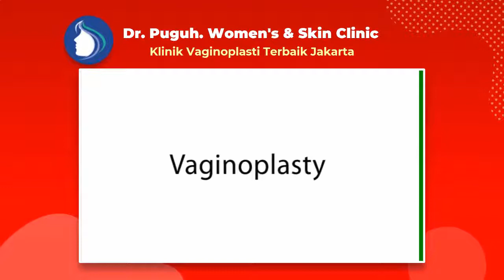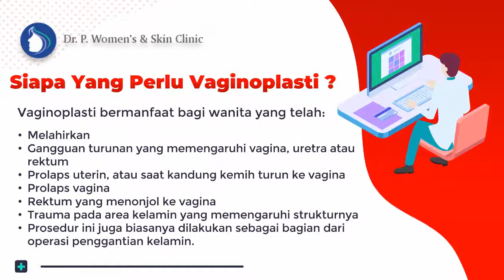Klinik Vaginoplasty Untuk Operasi Miss V Pasien Aceh - dr. Puguh Womens & Skin Clinic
Klinik Vaginoplasti Paling TOP di Jakarta - Dr. Puguh Siap Melayani Berbagai Pasien Dari Seluruh Daerah Di Indonesia baik untuk seluruh wanita karir, kalangan selebritis/artis ataupun dari ibu rumah tangga (emak-emak) yang ingin memiliki organ intim menarik dan sehat prima. Walaupun dr. Puguh. Womens & Skin Clinic berlokasi di daerah Jakarta, namun tidak menutup kemungkinan pasien berbagai daerah bisa langsung mendatangi untuk mendapatkan perawatan miss v nya.

Indahnya Pengalaman Vaginaplasty dengan Biaya Operasi Keperawanan Miss v Harga Terjangkau  Namun Tidak Murahan dengan hasil terbaik!

Selamat datang di youtube channel dr. PUGUH - KLINIK VAGINOPLASTI | Kontak WHATSAPP Dokter PUGUH: 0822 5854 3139

Pembedahan Keperawanan murah( Vaginaplasty) serta adem di Jakarta adalah salah satu solusi untuk kalian yang berkenan mengembalikan kekencangan serta melindungi kualitas di zona Miss V kalian dikala berhubungan Seksual.
Sebab tuk perempuan tidak cuma wajah dan|dengan|juga|serta} badan saja yang wajib dilindungi, Tapi pula organ seksual yang serta tidak luput dari kepedulian. Tiap perempuan tentu menginginkan organ intimnya sehat dan prima.

dr. A. M. Puguh ialah seorang Dokter Spesialis Kebidanan dan Kandungan yang memiliki pengalaman selama 30 tahun di bidangnya. Disaat ini, Dokter. A. M. Puguh berpraktek di Rumah Sakit Husada, Jakarta Pusat serta Klinik di Gajah Mada. Sebagai seorang dokter, beliau sudah mengenyam pembelajaran di China Medical University, serta VACRS Veterans General Hospital, Taiwan. Dokter. A. M Puguh juga menyelesaikan pembelajaran" Bedah Plastik Miss V"( Cosmetic Miss V Surgery) di Amerika, Korea, Tiongkok serta mempunyai pengalaman kerja di bidang ini sepanjang 15 tahun.

Vaginoplasti merupakan prosedur bedah buat mengencangkan, merekonstruksi dan mengembalikan tampilan asli Miss V. Oleh sebab itu, prosedur ini pula diketahui dengan sebutan pembedahan pengencangan Miss V, pembedahan plastik Miss V, ataupun rekonstruksi Miss V.
Vaginoplasti bisa dicoba bagaikan prosedur bedah kosmetik elektif dan bedah plastik rekonstruktif, yang pula bisa dikombinasikan dengan bedah kelamin yang lain semacam labiaplasti dengan rekonstruksi selaput dara.

Saat sebelum menempuh vaginoplasti, penderita dianjurkan tuk mendiskusikan efek serta khasiat dengan dokter bedah yang akan menanganinya ataupun konselor buat membenarkan keputusan dibuat dengan tepat. Mayoritas dokter juga menolong penderita memandang opsi non- bedah semacam latihan Kegel sebelum melaksanakan vaginoplasti. Sehingga resiko dan kemungkinan komplikasi yang terpaut dengan prosedur bisa dihindari.

Vaginoplasti membantu tuk perempuan yang sudah:
- Melahirkan

👉 Dimana tempat yang pas melayani kegiatan Pembedahan Keperawanan terjangkau( Vaginaplasty)?

dr. Puguh. Womens & Skin Clinic mampu jadi solusinya. Klinik ini melayani aksi pembedahan bedah plastik terbaik dan senantiasa melindungi kualitas. Didukung oleh dokter pakar bedah yang sudah memiliki banyak pengalaman serta sertifikasi akan membuat kalian senantiasa merasa nyaman tuk menempuh prosedur setimpal dengan yang kalian mau.

Di klinik ini kalian bisa konsultasikan terlebih dulu sehingga kalian dapat memperoleh hasil yang terbaik dan sesuai dengan apa yang kalian suka.

PROFESIONAL
Pelayanan yang handal, ramah serta komunikatif didukung dengan perlengkapan kedokteran modern dan terkini.

Klinik Vaginoplasti Jempolan jakarta hanya di dr. Puguh. Womens & Skin Clinic

EMERGENCY
Selalu menolong dalam situasi emergency yang membutuhkan aksi yang tepat dan segera.

Dokter Vaginoplasti Terkemuka jakarta- Dr. A. M. Puguh SpOG. MMR

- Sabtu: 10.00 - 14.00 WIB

Hubungi WHATSAPP Dokter PUGUH: 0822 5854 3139

🏥 Alamat Clinic:
Dokter. P. Womens & Skin Clinic

Jakarta 10730